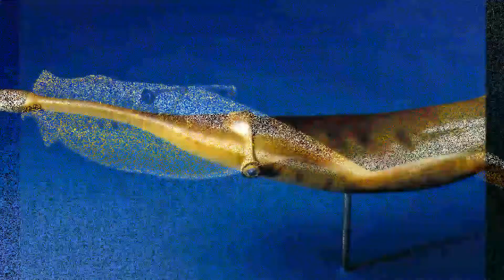ТОП 10 видов животных, открытых в 2016 году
Крупнейшие открытия последних лет